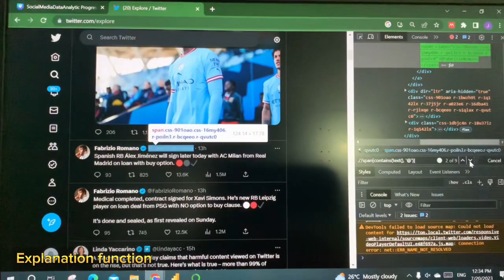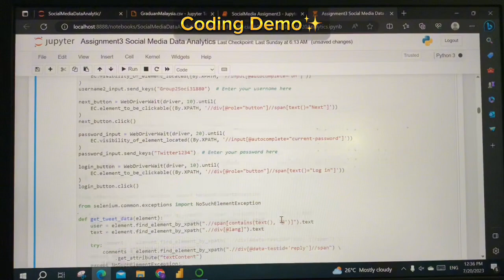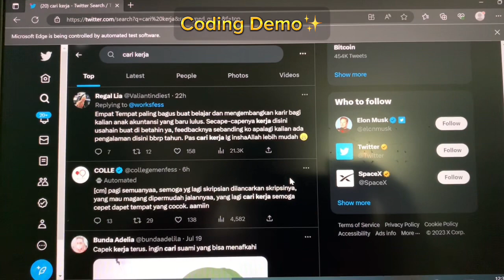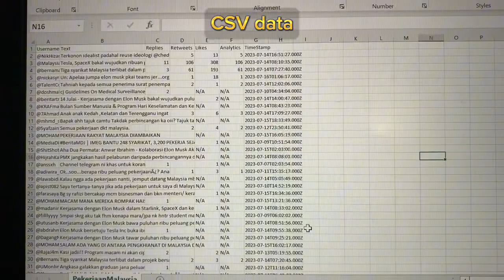Twitter Crawl Data/Scraping-Automation using Selenium （Inifinity Scrolling to crawl data）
Assignment3_SocialMediaDataAnalytics（group2）
0:00 Introduction (Automation Log in Twitter using Python & Infinity Scrolling, web scraping
0:35 Explanation Function how it work
1:00 Coding Demo (Automation Log in and Infinity Scrolling)
3:00 Save in CSV file
3:35 View CSV data